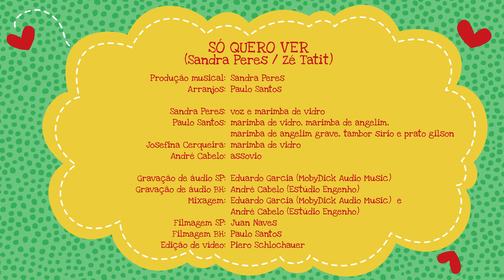Concerto para Bebês: Só Quero Ver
Escute junto com o seu bebê e aproveite esse momento de intimidade e de amor❤️

SÓ QUERO VER
Sandra Peres / Zé Tatit

Não, não sei porque
Só quero ver
O meu neném
Só quero ver
O meu neném

Não quero dizer
Não quero entender
Só quero ver

O meu neném
Não sei porque
Só quero ver
O meu neném

FICHA TÉCNICA
Produção musical: Sandra Peres
Arranjos: Paulo Santos

Sandra Peres: voz e marimba de vidro
Paulo Santos: marimba de vidro, marimba angelim, marimba angelim grave, tambor sírio e prato gilson
Josefina Cerqueira: marimba de vidro
André Cabelo: assovio

Gravação de áudio SP: Eduardo Garcia (MobyDick Audio Music)
Gravação de áudio BH: André Cabelo (Estúdio Engenho)
Mixagem: Eduardo Garcia (MobyDick Audio Music) e André Cabelo (Estúdio Engenho)
Filmagem SP: Juan Naves
Filmagem BH: Paulo Santos
Edição de vídeo: Piero Schlochauer